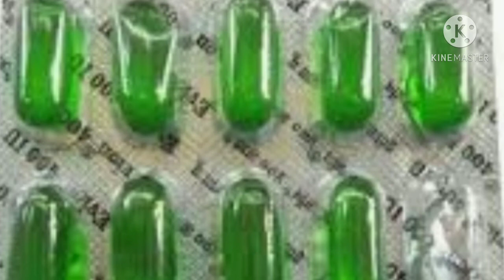Anti again power full natural serum only 2 days instant result 100./.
eis video ma ma Apko anti-aging serum Bnay k two trips btao ge Jo natural chezion sy tyr kiay jatty hn jinka result Bht he best ha